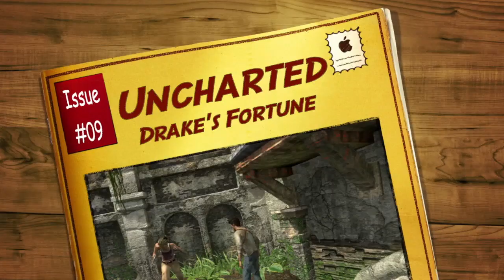Uncharted SWA Edition LP 9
In this game we learn that Drake is a douche-bro. He may be a good guy overall but definitely sexist and an asshat. However, not as sleazy as Sully, definitely not.

This game was originally done by me under my Strangewhispers71 channel back in July 2013. It has been reloaded up here to my new channel as part of the archive. No modifications have been done to the video.

UNCHARTED

MY INFO